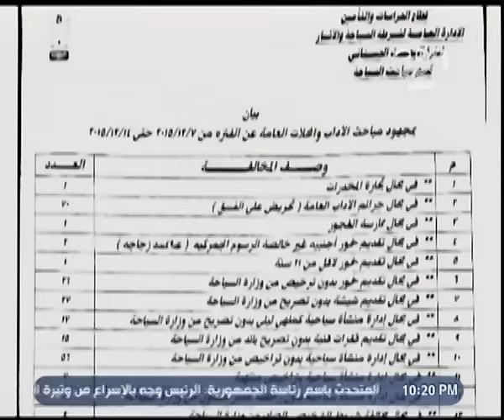هنا العاصمة | وزارة النقل تقرر تغيير مكان محطة مترو الزمالك | جزء 2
حلقة هنا العاصمة - طرق التخلص من السمنة